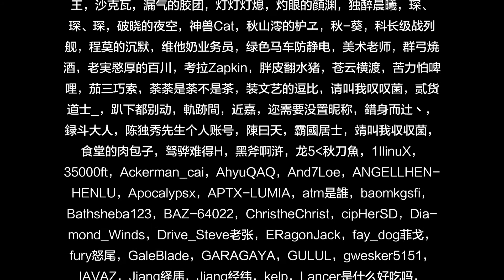soso厨房 蓝纹芝士汉堡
有人看到蓝纹芝士就觉得它是发霉了，实际上还真是如此！只不过这是人为控制的，而这做出来的结果真的是美味无穷（大雾）。不过soso今天就挑战了用蓝纹芝士做汉堡，具体味道如何呢？来看视频吧！